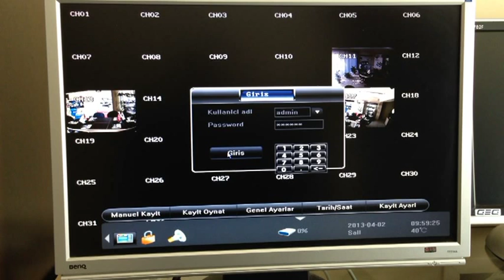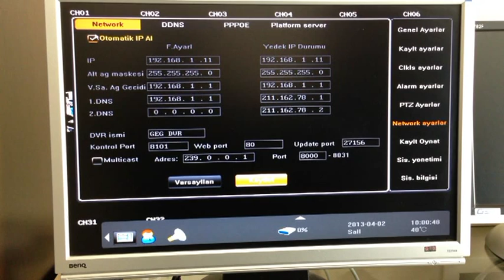HB SERISI DVR KAYIT CIHAZLARI NETWORK AYARLARI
GEG HB SERISI KAYIT CIHALARINDA NETWORK AYARI NASIL YAPILMALIDIR.IZLEYINIZ